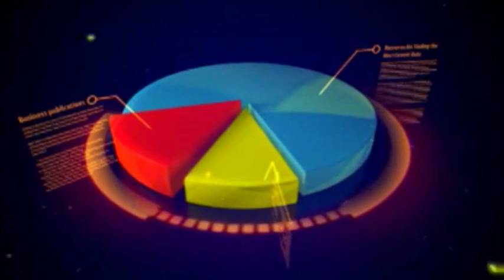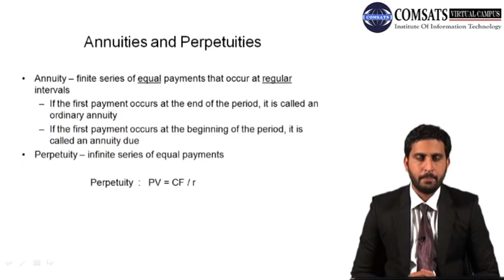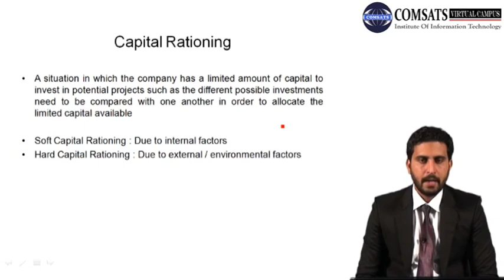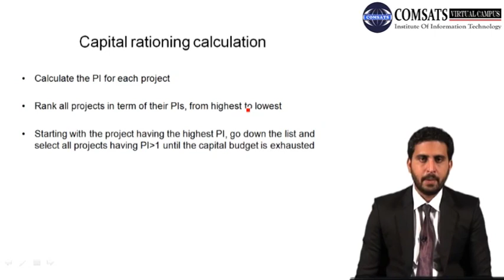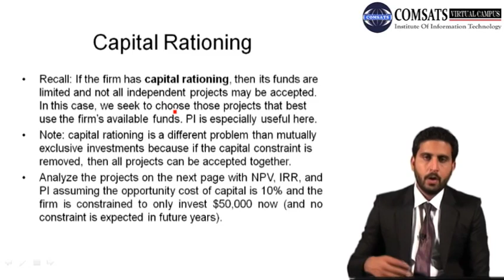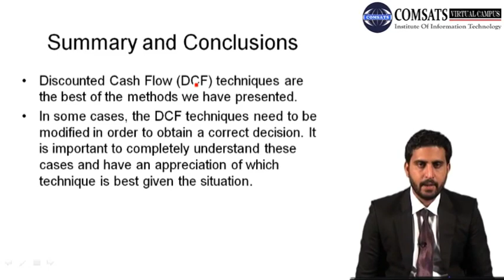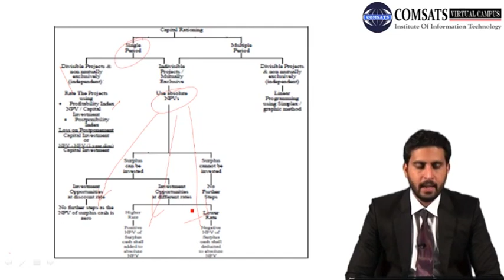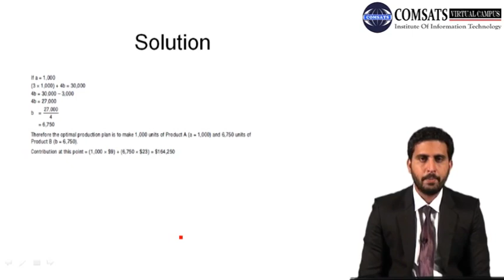Profitability Index|Investment Analysis and Portfolio Management in Hindi Urdu MBF702 LECTURE 11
Profitability Index
investment analysis and portfolio management course, you can download form following website